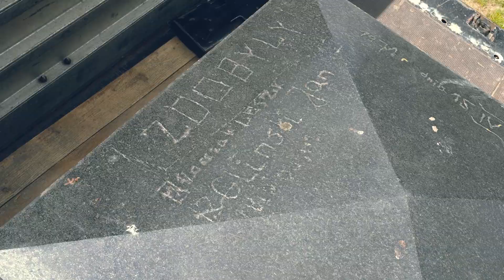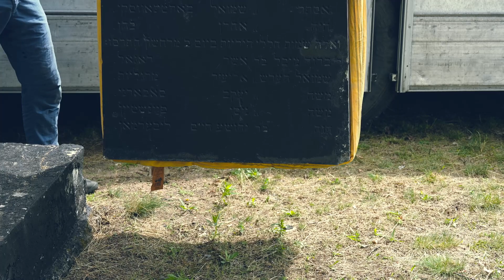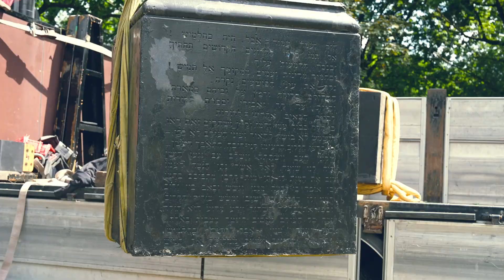Białystok. Pomnik pogromowy będzie odrestaurowany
Bialystok. The pogrom monument will be restored
29 VI 2023

Główny element - około 3 tony, podstawa nieco mniej...
The main component about 3 tons, the base slightly less.